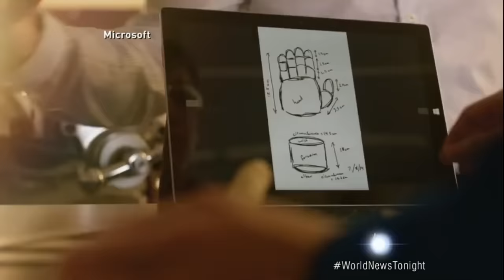Iron Man, Iron Boy: New Arm Prosthetic From Robert Downey Jr.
Actor Robert Downey Jr.  presented 7-year-old Alex Pring with a bionic arm.